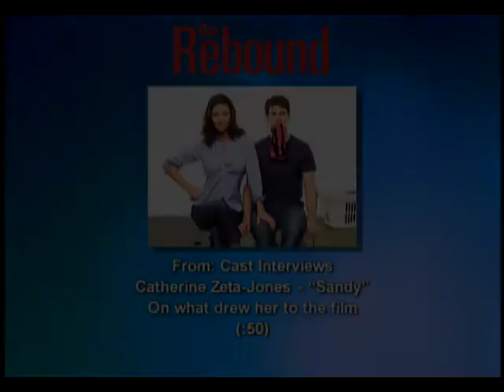The Rebound: Catherine Zeta-Jones On Set Interview | ScreenSlam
PLOT: In New York City, a single mom captivates her new neighbor, a much younger man.